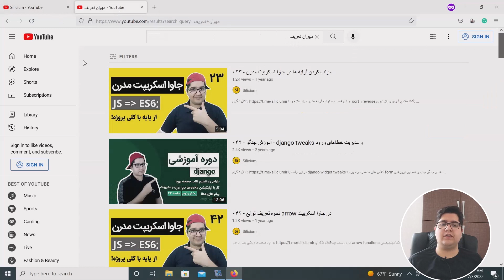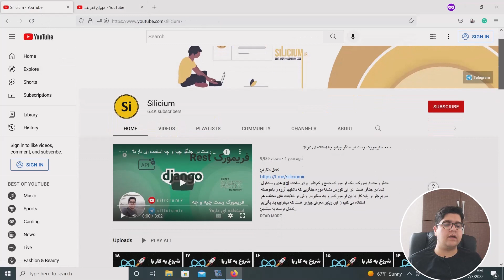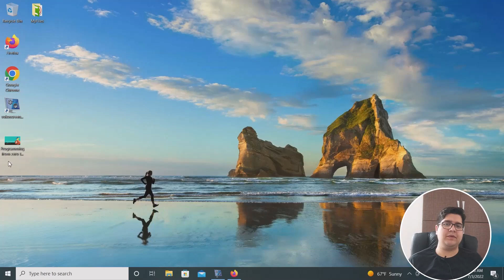۰۰۰ - آموزش پایتون از صفر کلوین - رایگان!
در این کورس هیجان انگیز با یکی از بهترین زبان های ساخته شده و توسعه داده شده آشنا میشیم. پایتون به عنوان یکی از مطرح ترین غول های دنیای برنامه نویسی با پکیج های مختلف، حضور بسیار پررنگ و موثری رو در اغلب کمپانی ها و پروژه های موفق داره. یادگیری پایتون از دو جنبه مهمه:
اول. پایتون به عنوان یکی از پرکاربردترین زبانها، با ابزارهای متوعی که داره، اجازه ورود شما به حیطه های مختلف برنامه نویسی رو میده.
دوم. فلسفه این زبان به نحوی هست که درک کدها و نوشتن شون برای آدم ها راحت تر جلوه کنه.

در کل پایتون بهترین انتخاب موجود برای شروع برنامه نویسی هست و در این کورس کاملا رایگان پایتون، بدون هیچ پیشنیازی و صرفا با داشتن یک رایانه، صلاحیت ورود به دنیای برنامه نویسی رو بدست میاریم و آروم آروم با آجر آشنا میشیم و عمارت خودمونو میسیازیم (:

کورس دوشنبه ها و پنجشنبه ها به طور منظم آپدیت خواهد شد.